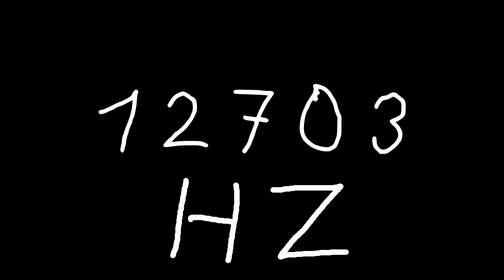12703 hz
Just sound.

chords
sounds
noise
tone
noises
tones
audio
wave
waves
sin
sine
sinus
sinoid
heart
heartbeat
resonancy